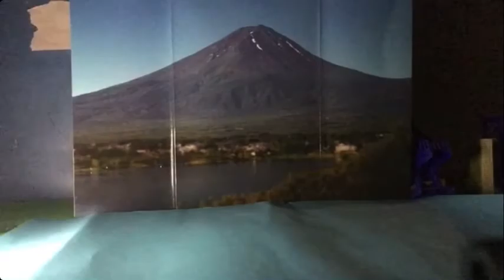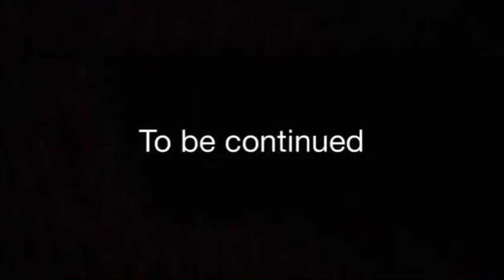Godzilla Stop Motion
First Stop motion uploaded to my channel, made by stop motion app fully